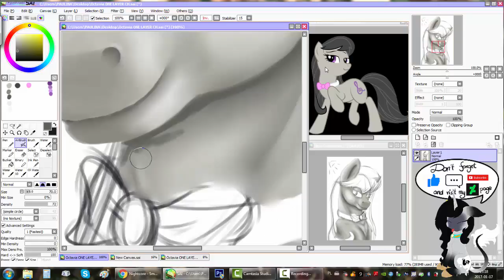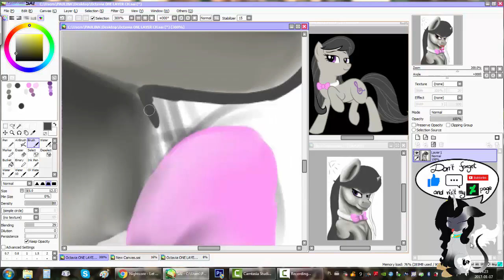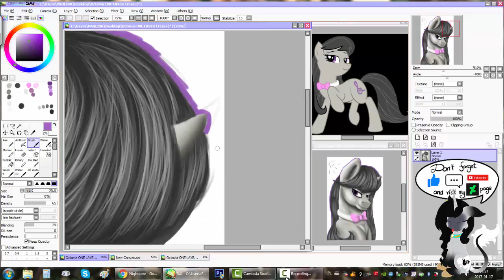*ONE LAYER CHALLENGE* Octavia - SPEEDPAINT